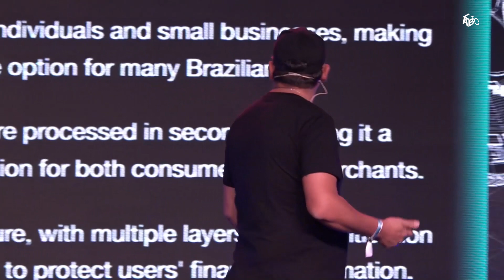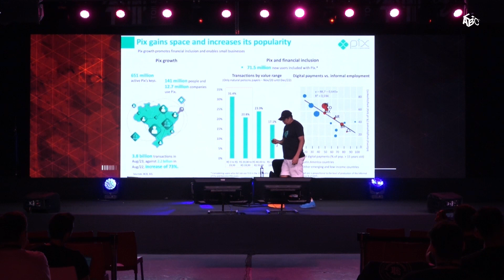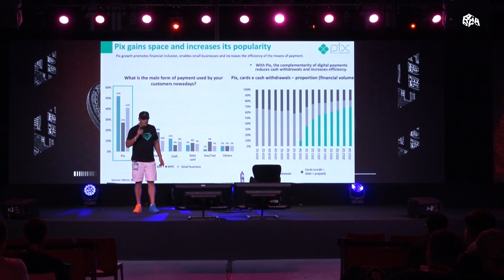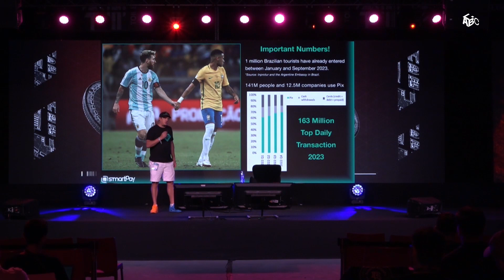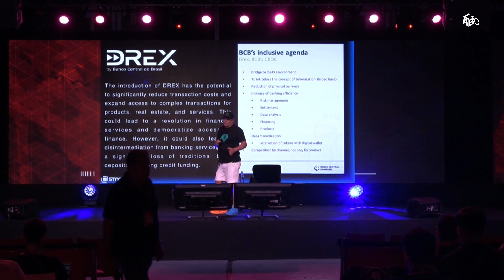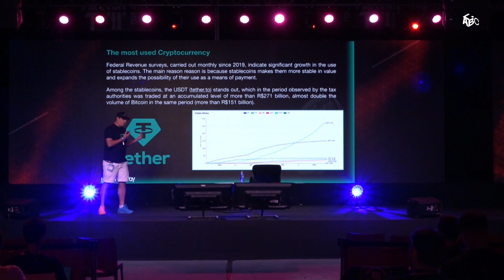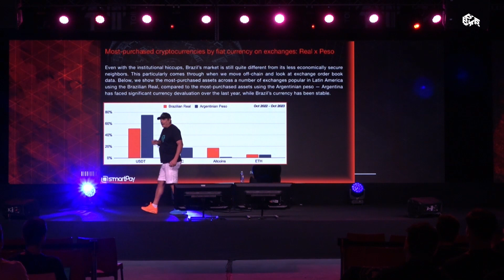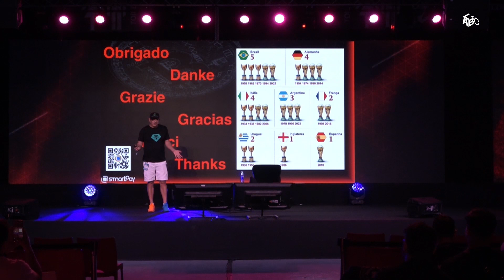PIX, DREX y el futuro de la moneda en Brasil